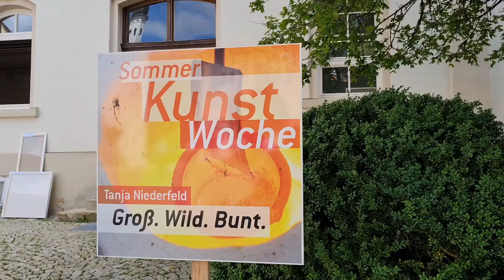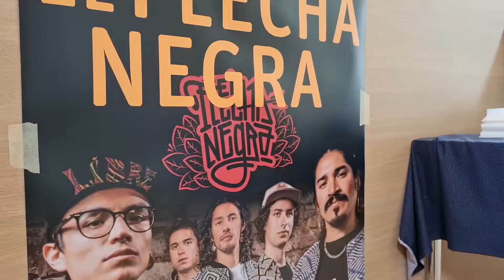Sommerkunstwoche 2021: Gelebte Kunst in Mariaberg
In der ersten Augustwoche 2021 fand die 12. Sommerkunstwoche in Mariaberg statt. Unter professioneller Begleitung konnten die Teilnehmenden in zahlreichen Workshops aus unterschiedlichsten Schaffensbereichen Arbeitstechniken ausprobieren, neue Ideen und Impulse erhalten und diese auch umsetzen.
Hier folgt ein Einblick in ein paar der Workshops und die entstandene Kunst. Wir bedanken uns bei allen, die diese schöne Woche ermöglicht haben!